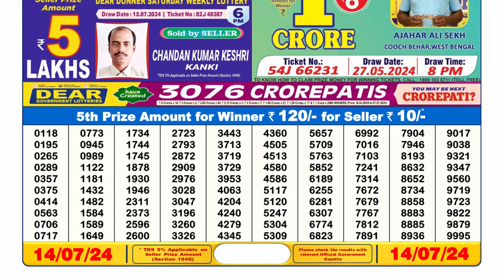🔴Dear Lottery Sambad Live 6pm today 14.07.24 Nagaland State Lottery Result